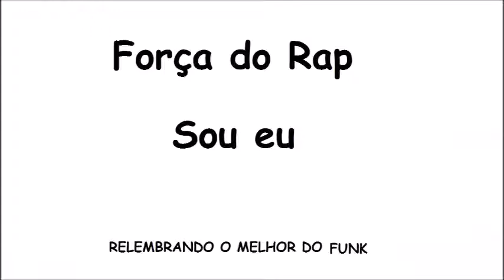FORÇA DO RAP ( SOU EU )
O MELHOR DO FUNK NACIONAL.